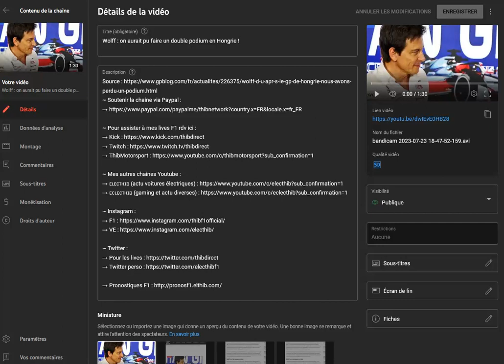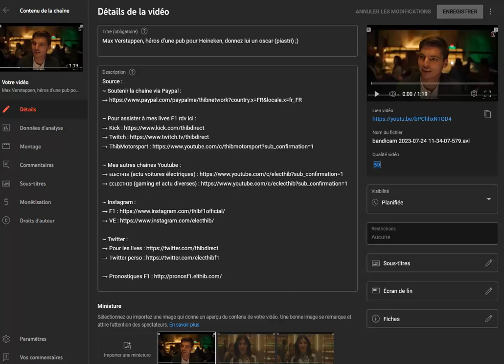Le Flash Info de l'actu Formule 1 du 24 juillet 2023